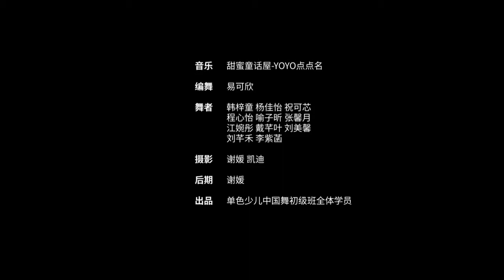《甜蜜童话屋》少儿舞蹈创编